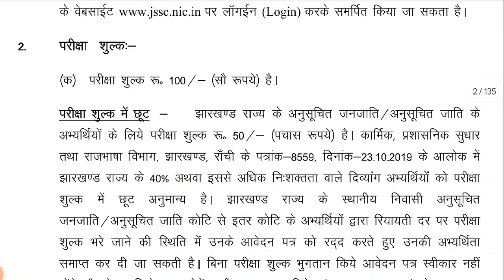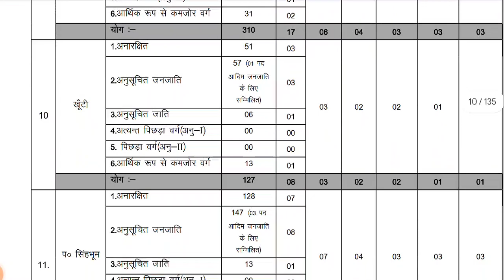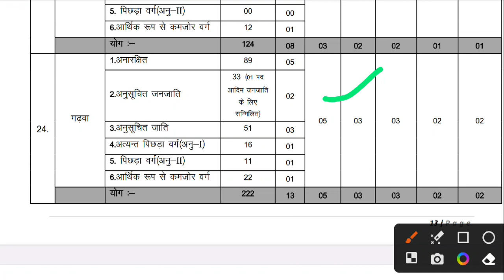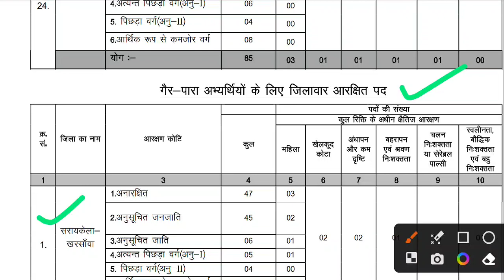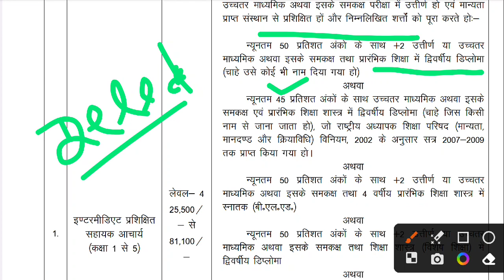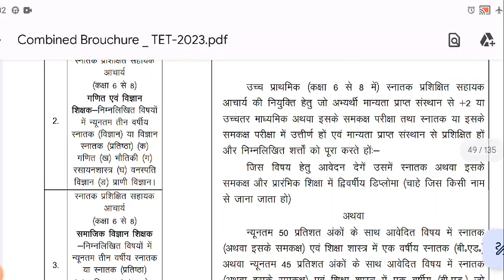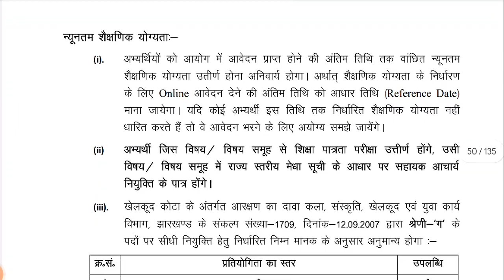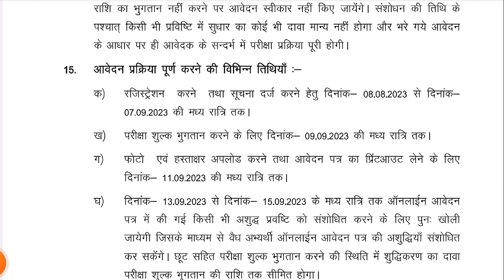Jharkhand Primary Teacher Vacancy 2023 । JSSC PRT ELIGIBILITY CRITERIA ।‌JSSC PRT RECRUITMENT 2023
Aaj Ka Topic:- Jharkhand Primary Teacher Vacancy 2023 । JSSC PRT ELIGIBILITY CRITERIA ।‌JSSC PRT RECRUITMENT 2023
📌 Jharkhand JSSC Primary Teacher Online Form 2023 for 26001 Posts ✅
About Video:-
 Jharkhand Primary Teacher Vacancy 2023,
JSSC PRT ELIGIBILITY CRITERIA,
JSSC PRT RECRUITMENT 2023,
Jharkhand Primary teacher notification 2023